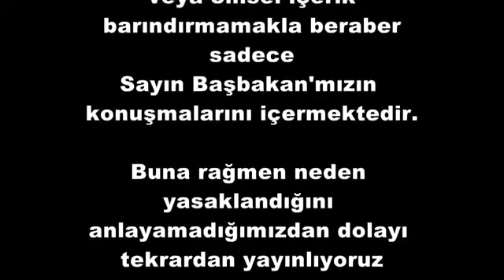Yasakli video bir basbakan iki Erdogan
PAYLAŞ Kİ; KALKSIN PERDE...ORTAYA ÇIKSIN GERÇEK !